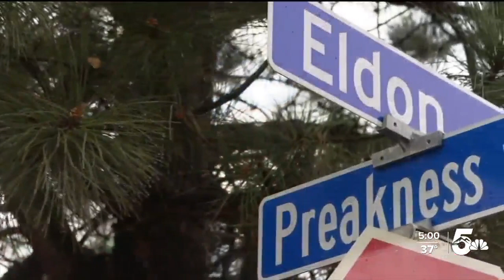CSPD provides update on mass shooting, say it was fueled by domestic violence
Colorado Springs Police hosted a briefing Tuesday to provide an update on the mass shooting that occurred over the weekend on Preakness Way and to officially release the names of the six victims.